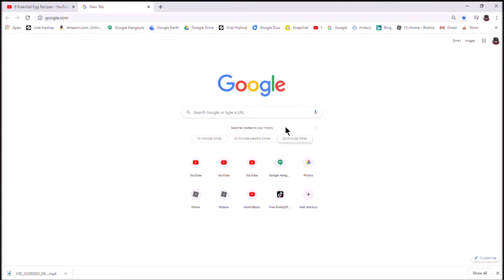Bear Goes to McDonalds A Short Film